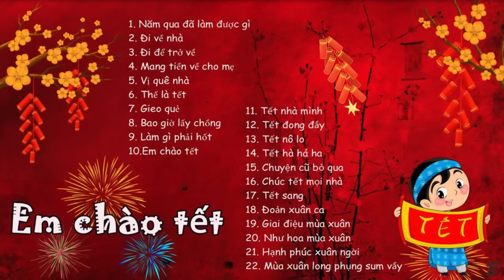Nhạc Xuân 2024 || Năm qua đã làm được gì, Ngày tết long phụng xum vầy